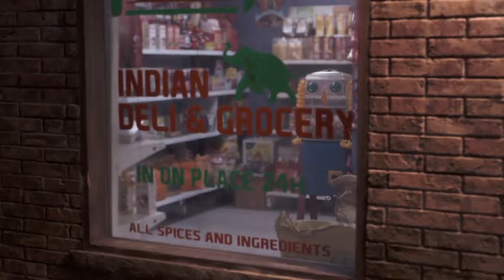Shakira | Biography | Lifestyle | Networth | Family